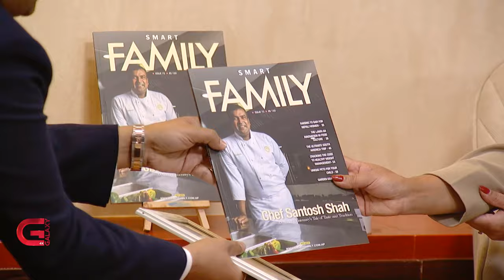Sanjay Agrawal | This Morning LIVE In Conversation